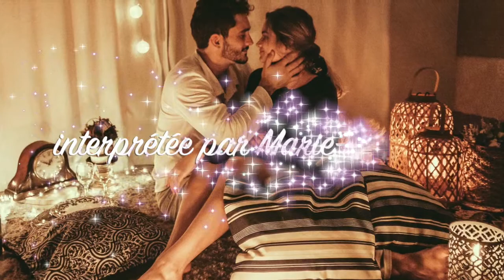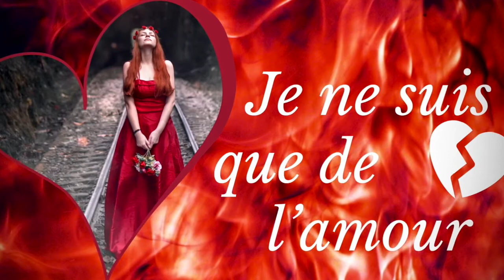Une reprise de « Je ne suis que de l'amour » de Nicole Croisille par Marie-Josèphe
Un grand merci à Jpierre JP pour l’accompagnement mais aussi et surtout pour ses encouragements, son aide et son soutien.

Quand derrière les huis clos ne reste que la seule liberté d’aimer...
 J’ai choisi d’illustrer ce sujet difficile par l’expression corporelle de ces danseurs qui transmettent parfaitement le ressenti et l’abandon.
À la toute fin de la vidéo, la femme est réduite à une simple photo dans un cadre doré...

Je vous souhaite une agréable écoute. J’aurais plaisir à connaître vos impressions en retour. Merci !